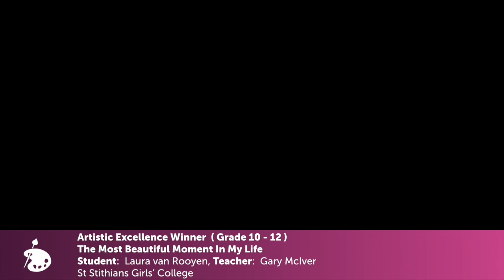Artistic Excellence Winner 2016 (Grade 10-12)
Congratulations to St Stithians Girls' College for winning the 2016 Artistic Excellence Challenge (Grade 10-12) as part of Think Ahead's Excellence in Education Awards.

This project was created by Laura van Rooyen under the guidance of her teacher Gary McIver.  Laura won a BB-8 and Gary walked away with an Apple Watch.